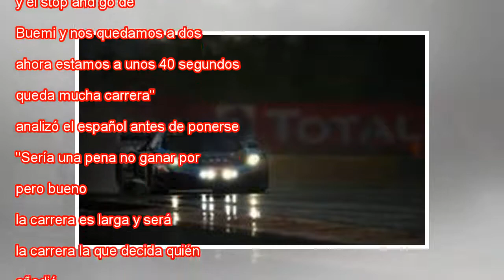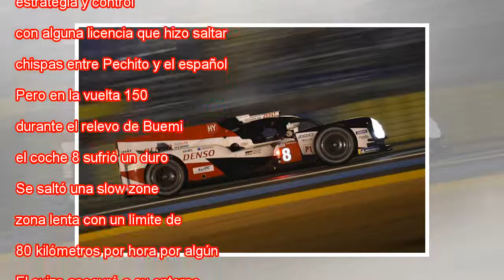El vuelo nocturno de Fernando Alonso en las 24 Horas de Le Mans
Fernando Alonso, en la noche de Le Mans Thibault Camus AP "¡Alonso, Alonso!", se oye en una grada medio vacía, algo decadente, con personas tiradas en el suelo, dormidas, y otras luchando contra el sueño mientras un ruido ensordecedor por el tráfico ...